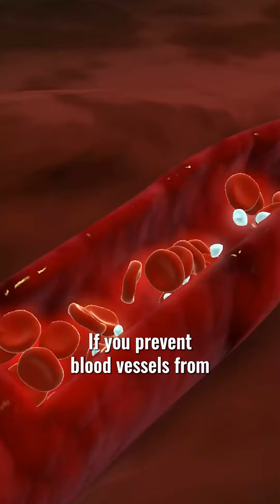This is How to Fight Disease with Food | Dr. William Li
Grab your copy of my free guide to 5 Foods to Help Lower Cancer Risk

My new book "Eat to Beat Your Diet" is out now!